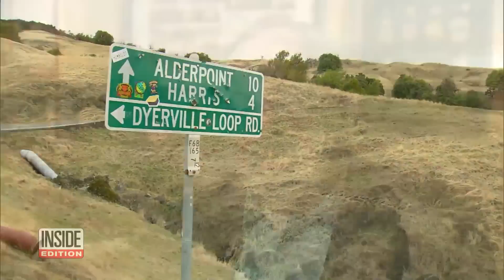The Real Story of ‘Murder Mountain’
A scenic stretch of northern California wilderness is where 60 percent of marijuana is grown in the United States, and it's known as “Murder Mountain.” It’s not the climate or the soil that draws farmers to the area but the isolation. Humboldt County also has the highest rate of missing persons cases in the state, which is how it has become ground zero for danger in the marijuana industry. One grower says it's like the Wild West.